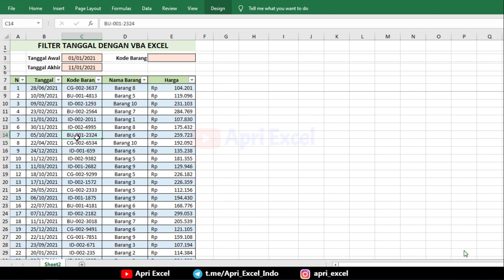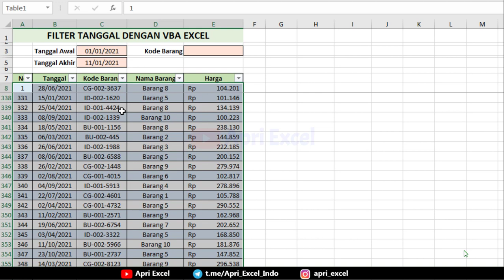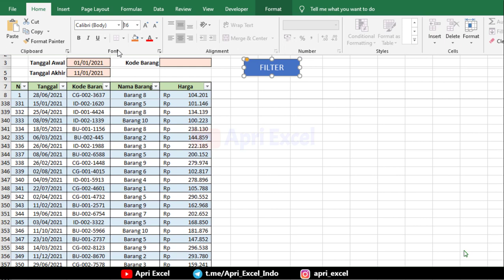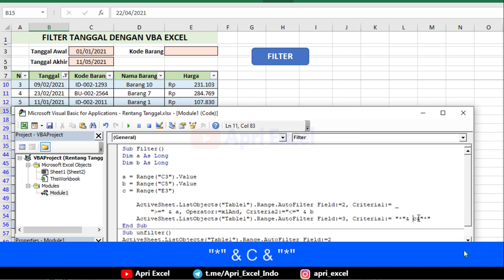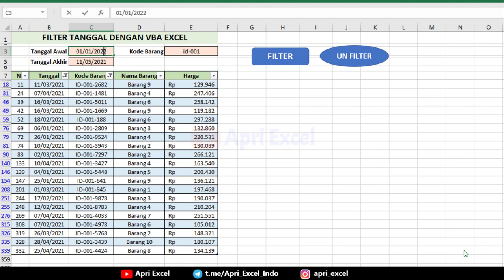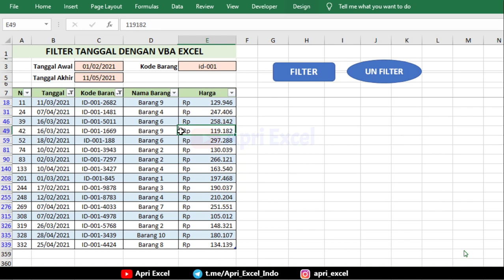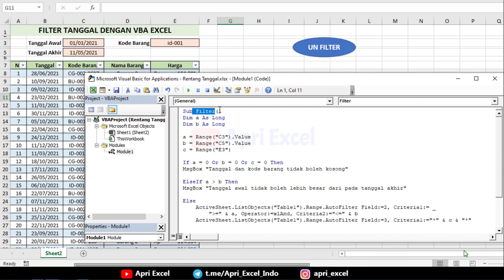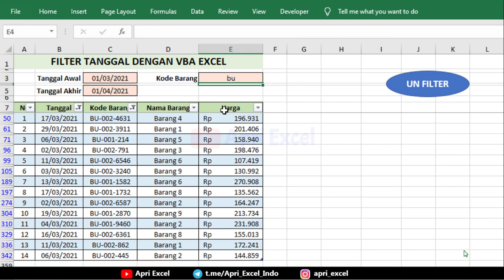Filter Tanggal Dengan VBA Excel / Filter Date in Excel Vba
membuat tanggal di vba excel. tidak bisa serta merta di lakukan begitu saja. kita harus memberikan type data numerik seperti long. pada range yang akan menjadi acuan dalam filter tersebut. pada video ini bukan saja membahas mengenai filter date excel vba. tapi bagaimana cara memberikan peringatan otomatis, jika data yang di inputkan salah. serta bagai mana menambahkan kriteria lain. selain kriteria rentang tangga.